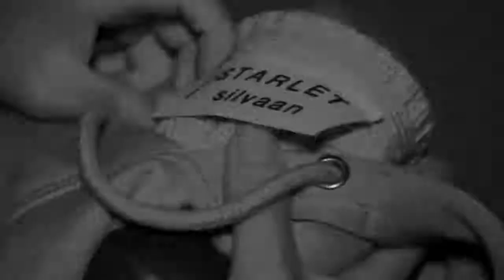Who The F@k is Hashtag?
Shot by Santiago Ojeda